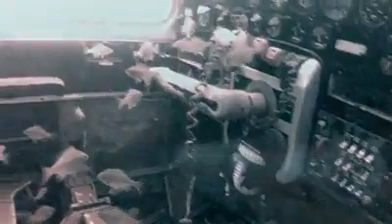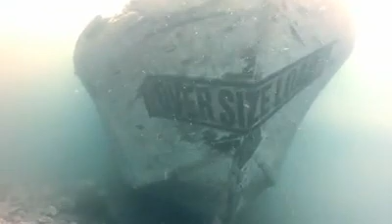Norfork Video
Norfork Lake Spring dive.  Arches Wall, The smuggler, Devils Backone, Fish Market, and The Ark